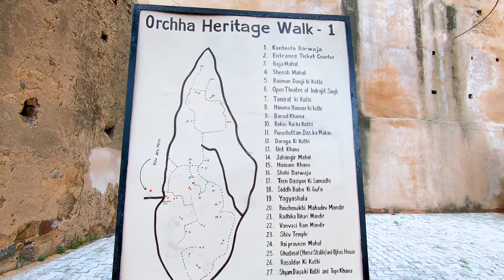ORCHAA Darshan 😍| Boat Riding ⛵ | Friends Reunion | Shubham Diwakar Vlogs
Hello Guys,

In this video, I will show you our journey of Orchaa and will show you the man made beauty of Orchaa Fort and Boat riding in Betwa River. Enjoy scenic shots and amazing views from the heritage city Orchaa. I hope you will love this vlog..

Thanks, for all the support.. You guys are AWESOME.

An ordinary Guy with extraordinary dreams..